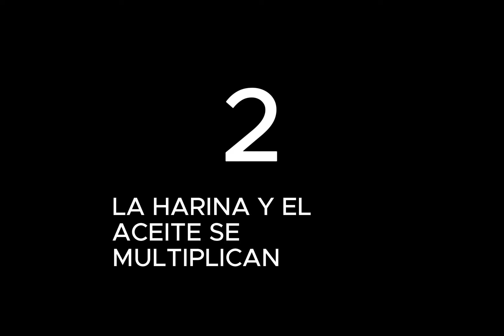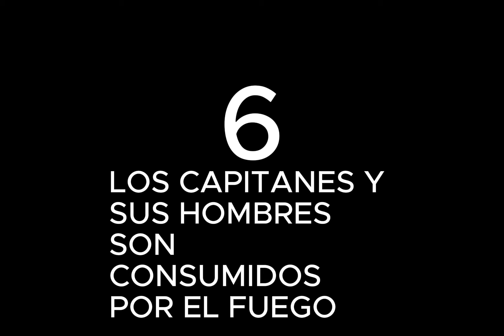Los 7 milagros del profeta Elías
Bienvenidos a Biblia Intrigante!
El profeta Elías es una figura prominente en la tradición religiosa judeocristiana e islámica, conocida por su fervor religioso, valentía y conexiones sobrenaturales con el fuego. Según las sagradas escrituras, Elías vivió en el siglo IX a.C. en el reino de Israel durante el reinado del rey Acab y su esposa Jezabel.
Elías fue elegido por Dios como un profeta para advertir al pueblo de Israel sobre la idolatría y el alejamiento de la fe verdadera. Su llamado se caracterizó por una visión en la que fue ungido por un profeta anterior, Eliseo.
Elías realizó numerosos milagros, algunos de los cuales involucraron el fuego. Uno de los más famosos fue su desafío al dios pagano Baal en el Monte Carmelo, donde, mediante una oración, hizo descender fuego del cielo y consumió su sacrificio, demostrando así la superioridad del Dios de Israel.